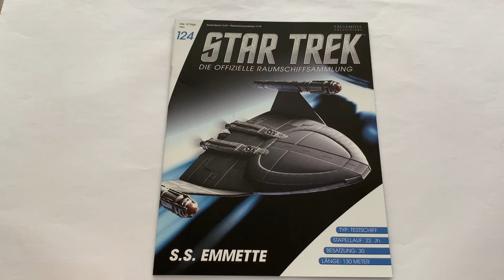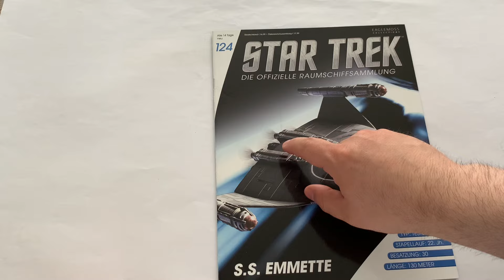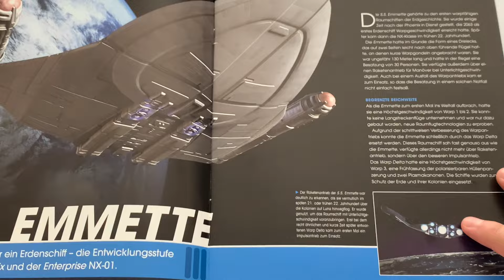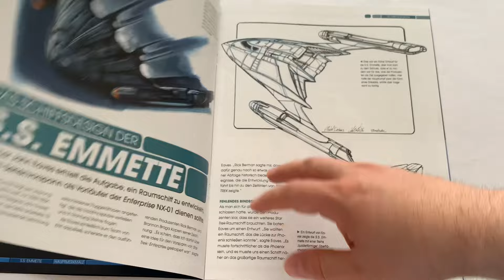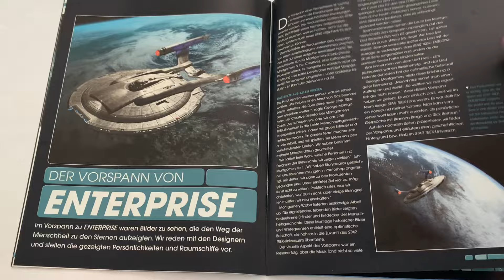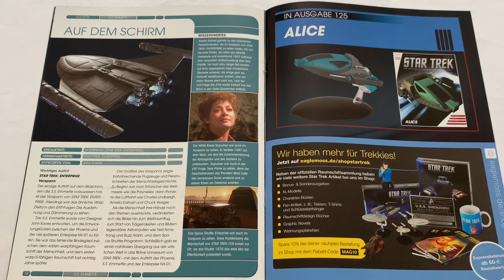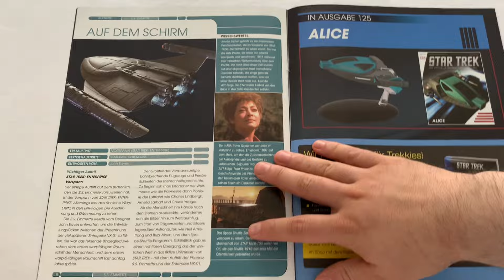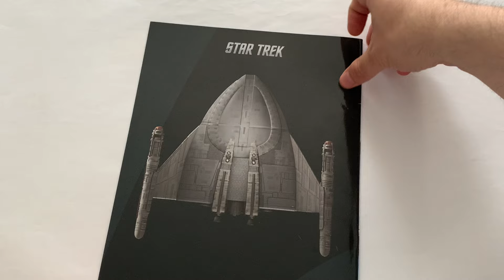Star Trek Offizielle Raumschiffsammlung Review Ausgabe 124 S.S. EMMETTE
Heute mit der Star Trek Offiziellen Raumschiffsammlung mit der Ausgabe 124 S.S. EMMETTE 22. Jh aus Star Trek Enterprise viel spaß.